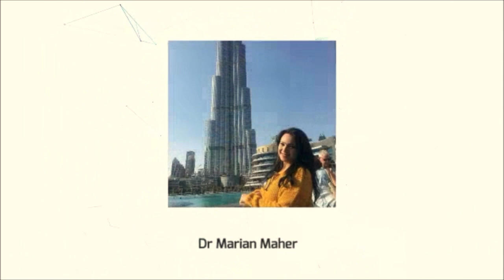الفيتارم والزوريل والهارفا ...هتخس 15 كيلو في شهر بس !!!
الادوية اللي بحذر منها
التربو سليم
الفيتارم
ستارفكس
الافريكان مانجو
فيا اناناس
زوتريم بلس
اب سليم
سليمينج
الهارفا